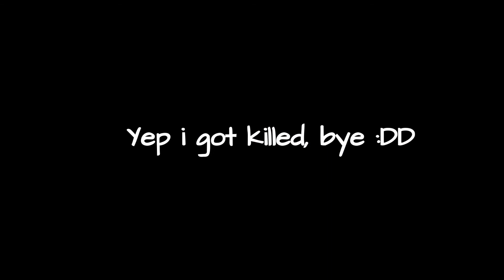I took my moms phone and got some advise about monsters